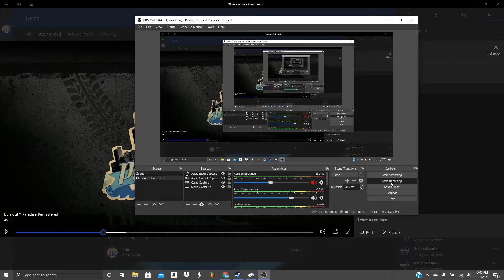Burnout Paradise Remastered - Hydros Custom (aka Custom Coupe Ultimate) Burning Route 59.60 (PB)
Pretty solid run but I think it can improve :)

Track: BlankSiwel - Void X